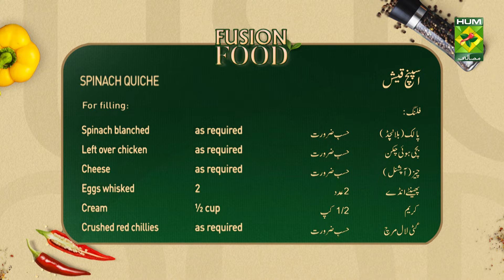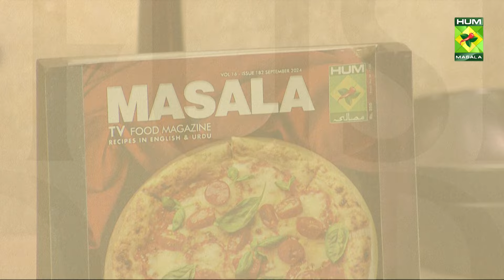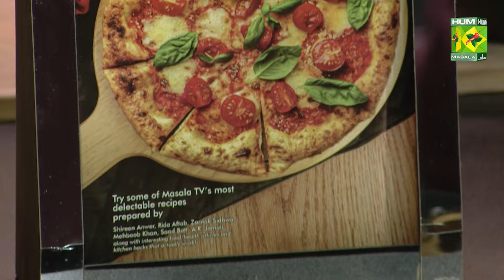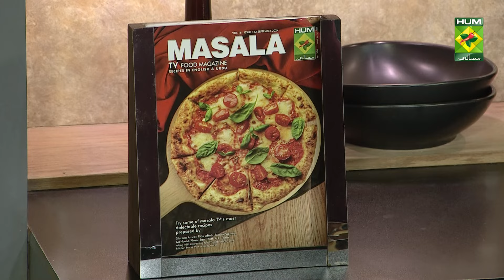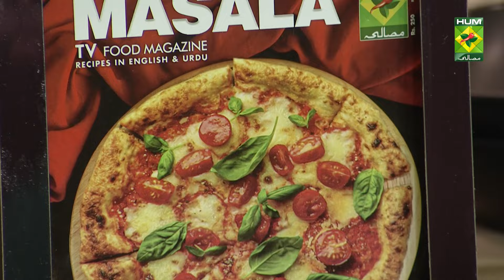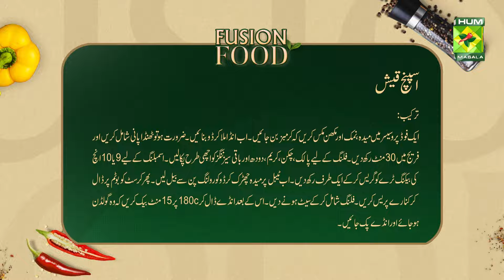Smooked Chicken with Vegies & Spinich Queshe | Fusion Food | Chef Saad | 19 Sept | MasalaTV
GSmooked Chicken with Vegies & Spinich Queshe | Fusion Food | Chef Saad | 19 Sept | MasalaTV @MasalaTVRecipes

SPINACH QUICHE
Shortcrust Pastry
Ingredients:
• Maida (All-purpose flour) 200 gms
• Namak (Salt) ¼ tsp
• Makhan (Butter) Refrigerated 100 gms
• Egg (Anda) 1

Filling
• Spinach blanched
• Left over chicken
• Cheese optional as required
• Eggs whisked 2
• Cream ½ cup
• Crushed red chillies
• Ginger garlic powder ½ tsp
Method
In a food processor mix together flour, salt, buter till crumbs, add eggs. And form a dough, add chilled water if needed only.
Let it rest into the fridge for about 30mins. Cling it well.

Prepare filling
Add spinach, chicken, cream, milk and rest of the seasonings. Cook well.
Assembling
Grease 9 or 10 inch baking dish and set aside.
On working table, sprinkle all-purpose flour and roll dough with the help of rolling pin.
Now place the crust into the bottom and press the edges.
Pour the filling. Let it set add eggs mixture. Bake for 15mins at 180c. till golden and eggs cooked.
SMOKED CHICKEN WITH WEDGES
Ingredients
• Mustard powder ½ tsp
• Sumac powder ½ tsp
• BBQ Sauce 1 tbsp
• Corn flour 1/4th cup
• Flour 2 tbsp
• Wdges of 4 fried

Method
Marinate chicken in bowl. With all of the seasonings. Along with wedges. Grill or bake till welldone for 25mins. At 180c

This show is hosted by Chef Saad Butt who gives a personalized fusion twist to international cuisines. The chef also provides a calorie count for each dish in the episode and mentions healthy substitutes for the ingredients to ensure a touch of healthiness in her dishes.

Masala Recipes | Masala Recipe | Hum Masala TV | Masala Recipes | Masala Recipe | Hum Masala TV | Hum Masala | Masala TV